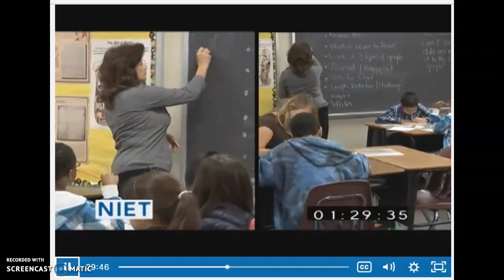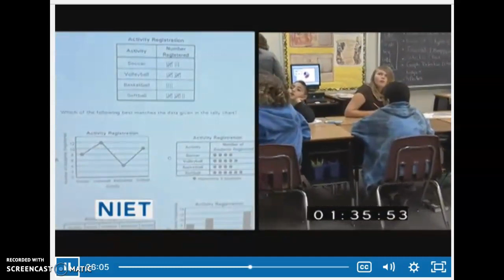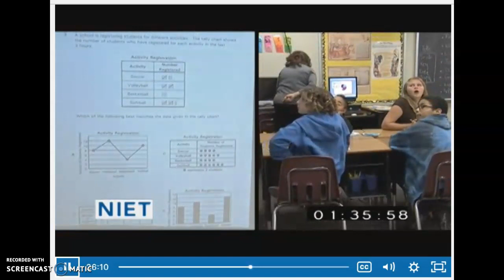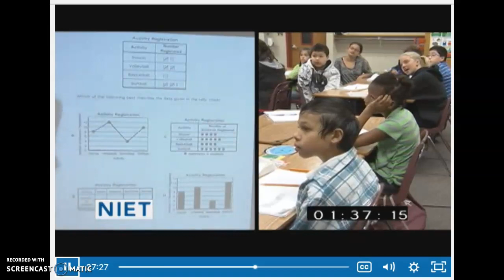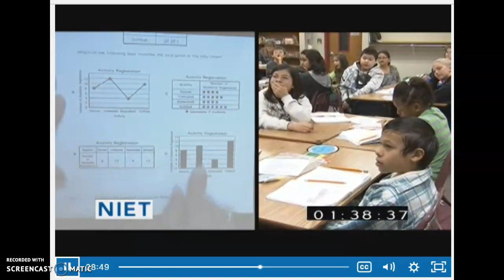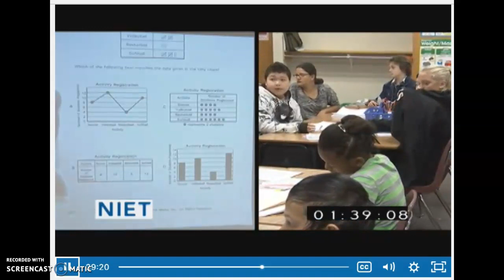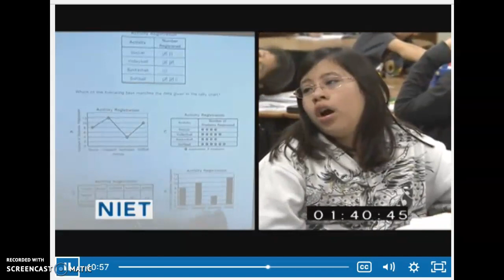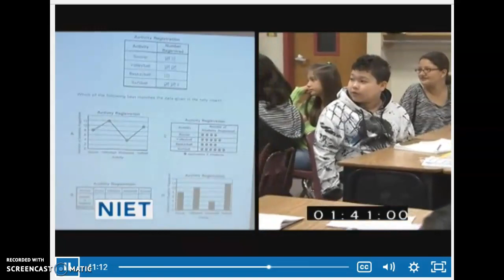Teacher Observation Part 3